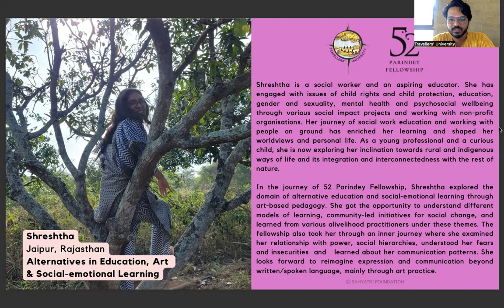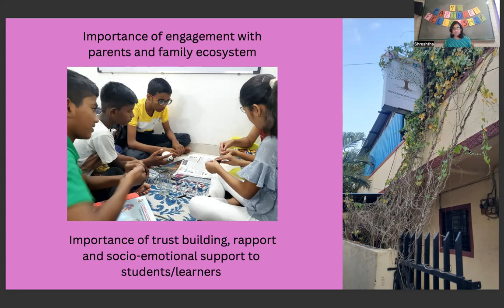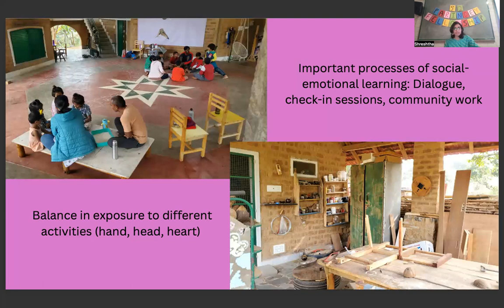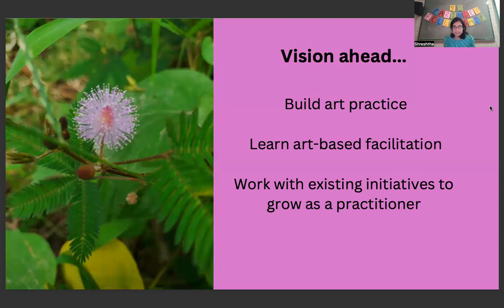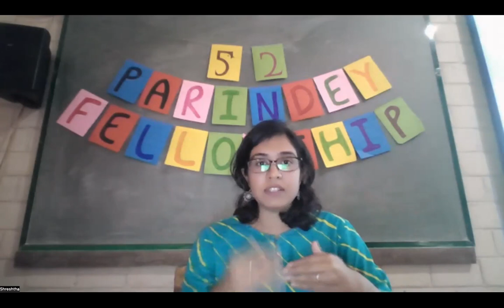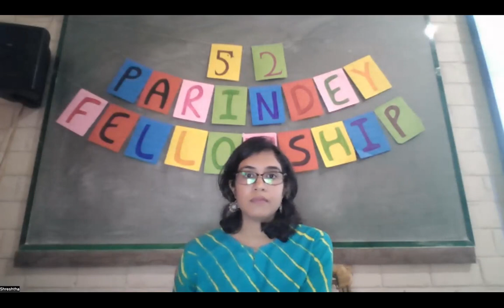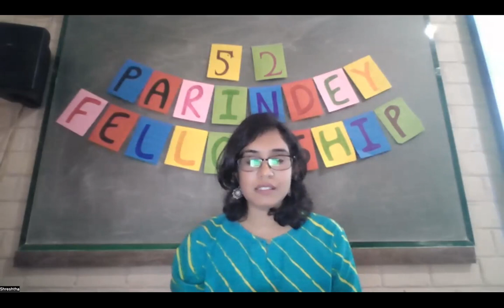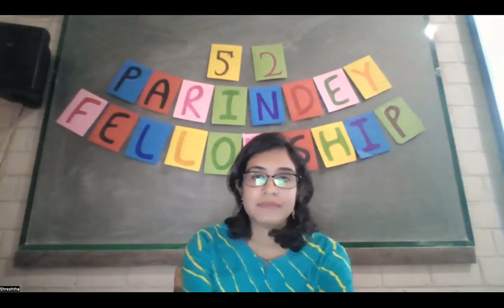52 Parindey Fellowship Presentation | Shreshtha | Alternative Education, SEL, Arts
How alive do we feel in our current pursuit of livelihoods and life? In the quest to understand this deeply, we designed the 52 Parindey Fellowship programme that explores meaningful and regenerative livelihoods that makes one feel alive i.e., ‘Alivelihoods’. As part of the programme, a group of individuals, all youth, travelled across the country in search of Alivelihood practitioners or Parindeys (free birds who designed their own paths). They lived with them and documented their life journeys to understand how they earn their livelihoods in a socially and ecologically conscious manner.

Shreshtha from Jaipur explored the domains of 'Alternatives in Education, Art & Social-emotional Learning' through the fellowship. Check out her fellowship presentation where she share their learnings, insights and reflections from her journey.